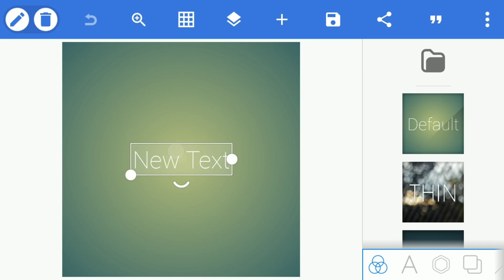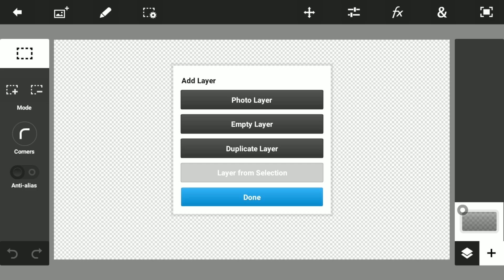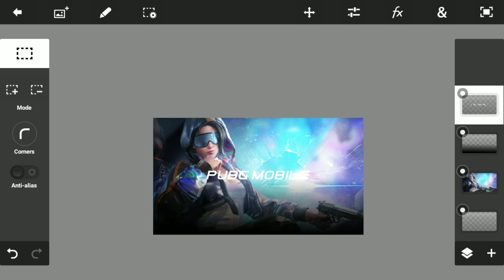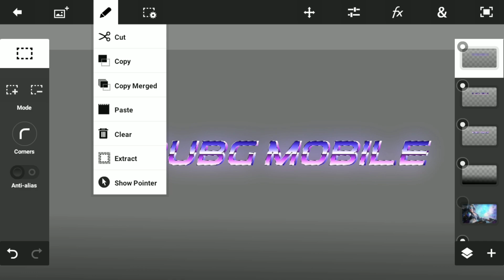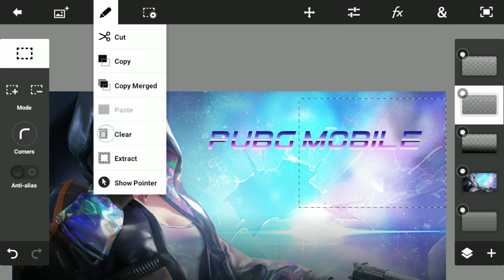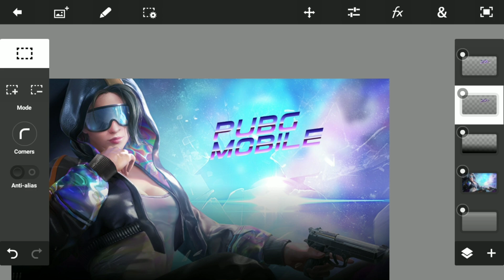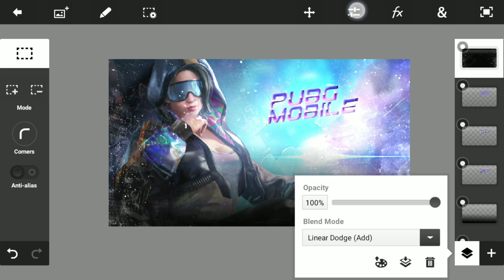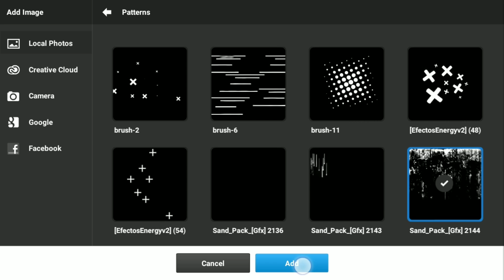Make this PUBG inspired retro thumbnail on android | make this android #0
» Yo ,
     Wassup my bro'zz , if you like my today'z video than give it a thumbs up 👍 and don't forget to subscribe to my channel and also click the notification bell so your phone gets a notification whenever I upload a new video .

» Useful LINKS :-

( extract the pack using Zarchiver app )

» Social medias :-

› 1 thumbnail = 20 rs.
› Full revamp ( logo , banner & watermark ) = 250 rs.
› Intro = 100 rs.
› Outro = 100 rs.
 › Overlay :- 50 rs.

» This is sahil

» Signing out

» Bye

Always promoting Indian gaming community